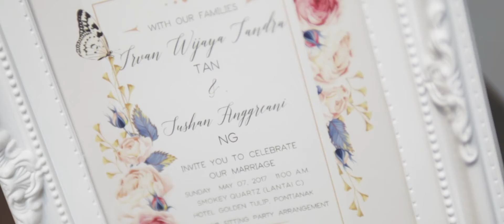Pontianak Wedding of Sushan & Irvan "Always"